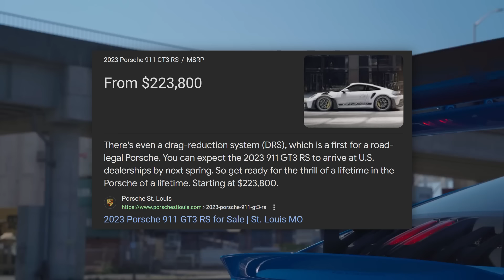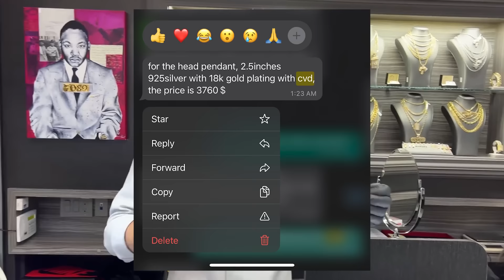I Remade Travis Scott's Chain And Gave It To Him...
♡ Thank you for checking out the video!!!

--- Travis Scott just dropped off his new album "Utopia" and I want to suprise him with a rep of his chain. A lot of jewelers scam artists of their money for super inflated jewelery prices. I know Mr. Jack has lots of cash flow and probably doesn't care to overspend but for the young timmys out there, I wanted to show him what's possible. See what Travis Scott said about the chain.

--- If I used your footage to supplement any voiceover in my video, please write me in DMS or Discord, and we can work it out for removal or credit! Getting into a copyright dispute

→ Discord is Cedaz#6778